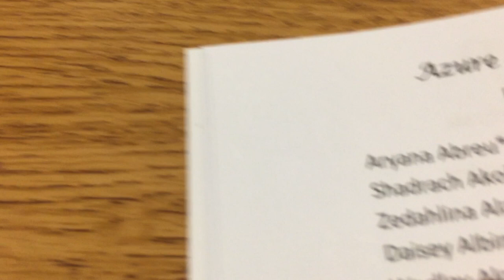Most Shocking Saturday, Brockton High School Graduation Class of 2019 || Shiraq